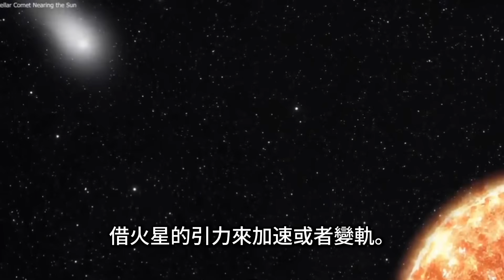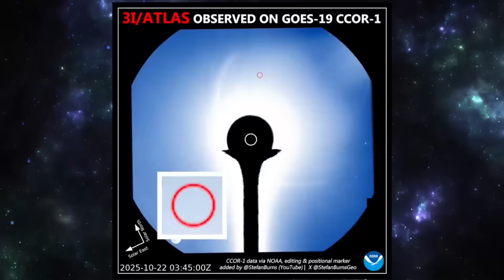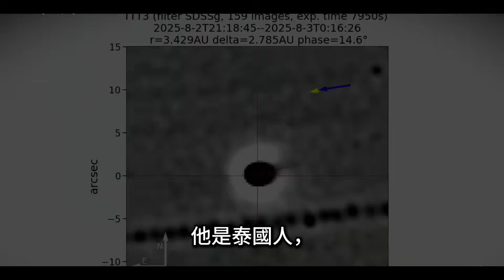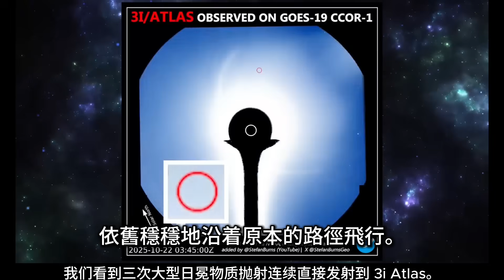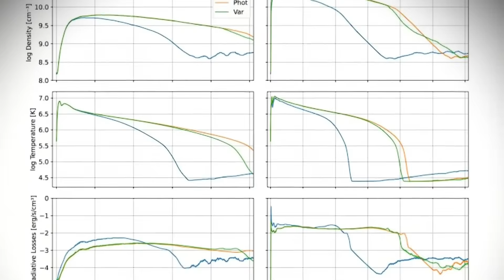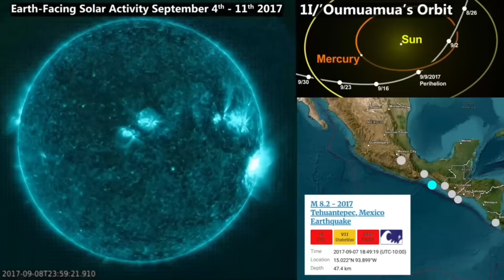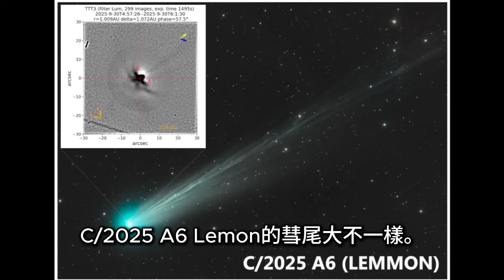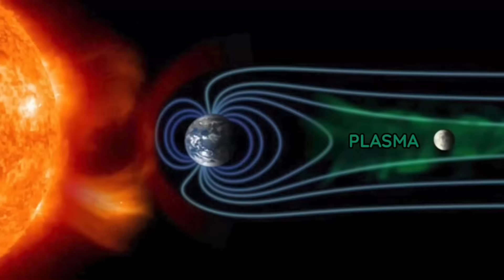3I/ATLAS's Surprising New Developments｜3I/ATLAS 驚人新動態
3i Atlas —— 這顆來自星際深空的神秘天體，正在穿越太陽系。就在它接近火星與太陽的同時，太陽接連三次爆發巨型日冕物質拋射、巨大黑子轉向地球，NASA 與歐洲太空總署卻保持沉默。它到底是一顆彗星？還是來自外星的智慧探測器？本片用紀錄片口吻，帶你從科學事實、觀測圖像到疑點重重的巧合，全方位解析這顆「星際訪客」背後的真相與未解之謎。

3i Atlas — A mysterious interstellar object speeding through our solar system. As it nears Mars and the Sun, massive solar eruptions, coronal mass ejections, and sunspots seem to respond in sync. Is it just a comet… or something more? Alien probe? Deep space anomaly? Join us as we explore the strange alignments, official silence, and explosive solar events that surround 3i Atlas. This documentary-style breakdown reveals the full story behind one of the most intriguing space events of the decade.